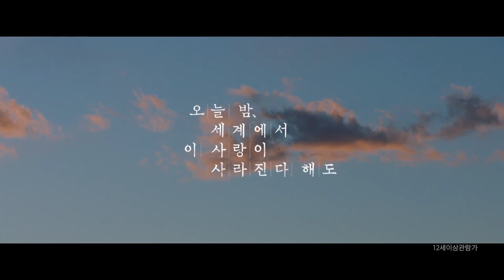[오늘 밤, 세계에서 이 사랑이 사라진다 해도] 미치에다 슌스케 흥행 감사 영상: 2022: 오세이사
“카미야 토루에 대해 잊지 말 것”

자고 일어나면 전날의 기억을 잃는
‘선행성 기억상실증’에 걸린 소녀 ‘마오리’

“내일의 마오리도 내가 즐겁게 해줄 거야"

누구에게도 기억되지 않는
무색무취의 평범한 소년 ‘토루’

매일 밤 사랑이 사라지는 세계,
다음 날 서로를 향한 애틋한 고백을 반복하는
두 소년, 소녀의 가장 슬픈 청춘담
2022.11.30 / Even if This Love Disappears from the World Tonight, 今夜、世界からこの恋が消えても, 2022

감독: 미키 타카히로
출연: 미치에다 슌스케, 후쿠모토 리코, 후루카와 코토네, 마츠모토 호노카